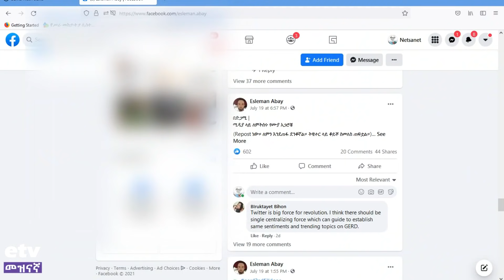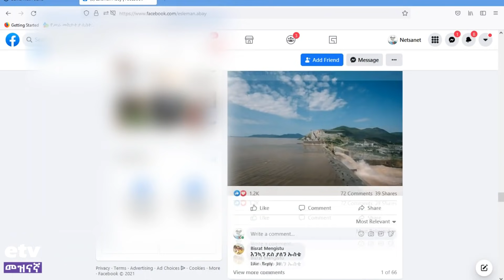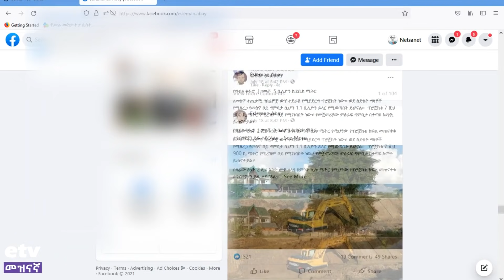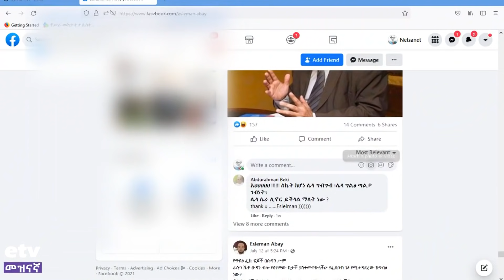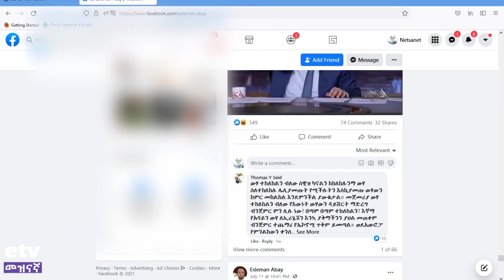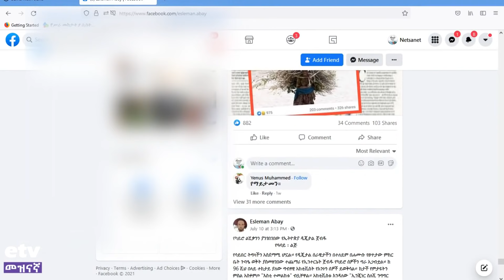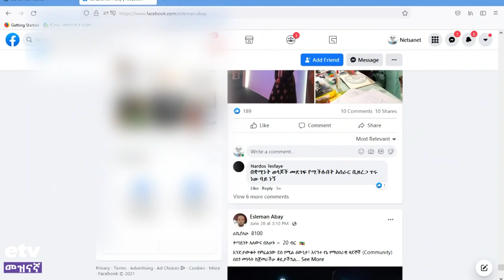"አባይን በማለቴ የግድያ ዛቻ ደርሶብኛል"